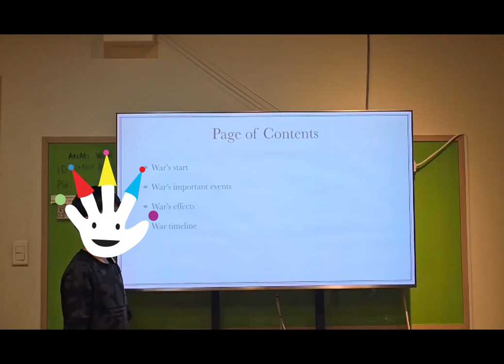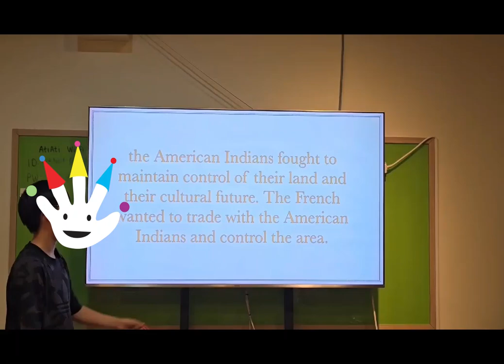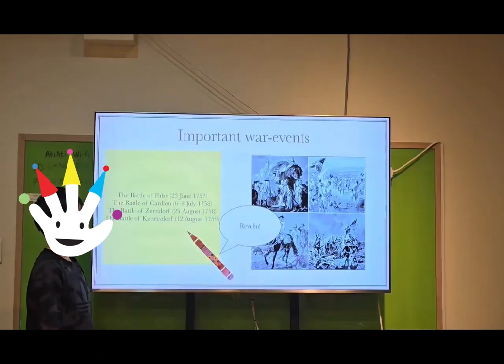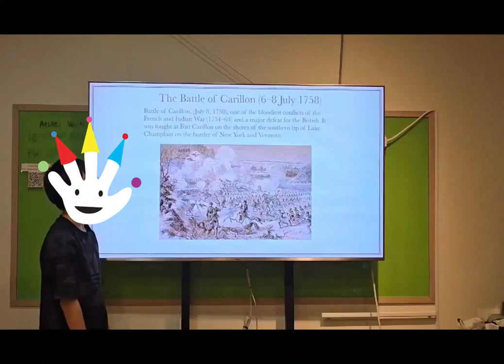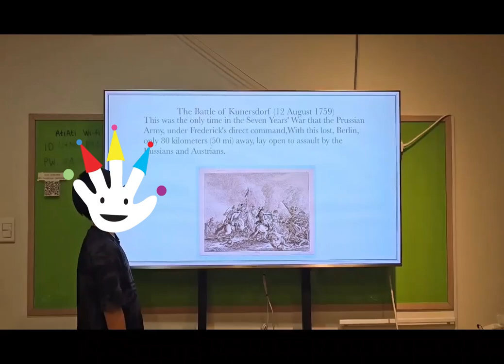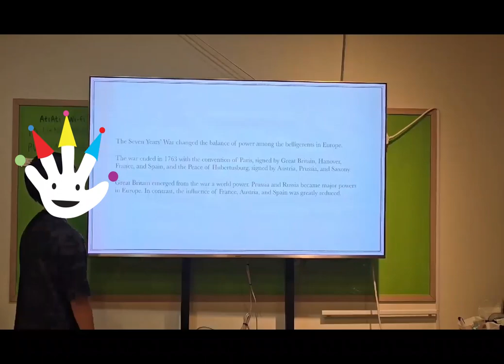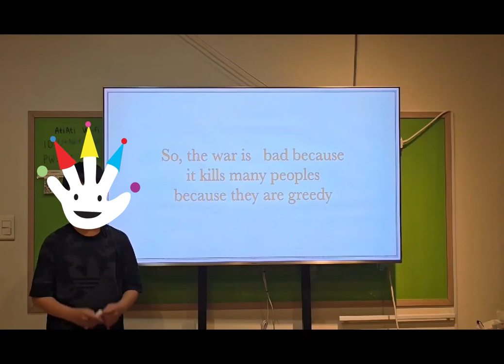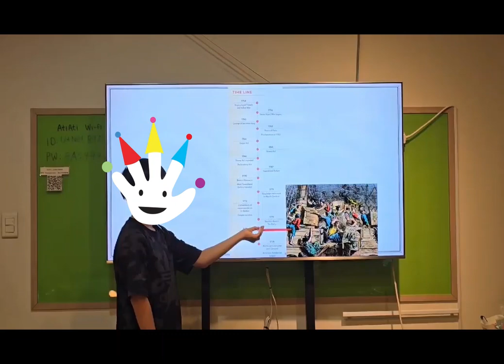French & Indian War - Ethan(Dongtan)